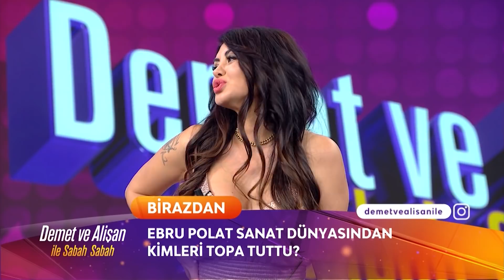Demet ve Alişan ile Sabah Sabah | Ebru Polat Kimleri Topa Tuttu!